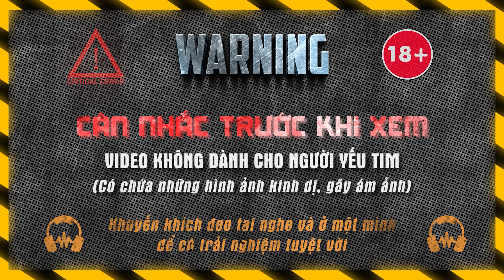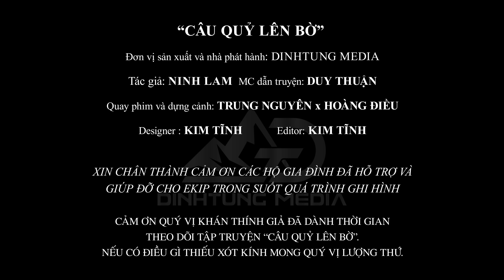NHÀ MA TẬP 153 | CÂU QUỶ LÊN BỜ - LŨ SÚC VẬT TÀN ĐỜI - CHUYỆN MA KINH DỊ - MC DUY THUẬN | FULL 4K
► Sản xuất và phát hành: DinhTung Media
► Tác giả: Ninh Lam
► Biên Tập: Nhà Ma
► Editor: Kim Tĩnh
► Design: Kim Tĩnh
► Dẫn truyện: Mc Duy Thuận
► Quay phim và dựng cảnh: Hoàng Điều & As Nguyên

Cảm ơn quý khán thính giả đã dành thời gian theo dõi tập truyện "Câu Quỷ Lên Bờ", trong lúc nghe truyện nếu có thiếu xót kính mong quý vị lượng thứ.

Vu duy thuan
Techcombank